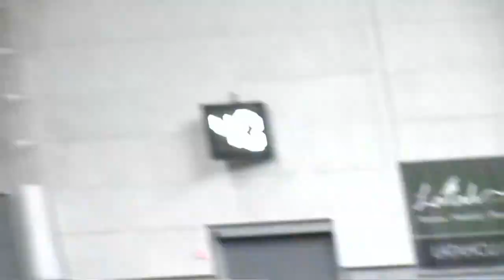Idaho Vandals preparing for first playoff game in Kibbie Dome since 1993.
The Vandals will host Southern Illinois on Saturday with a trip to the FCS Playoffs quarterfinals on the line.